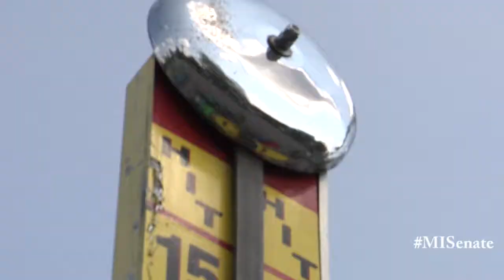Sen. Shirkey reminds folks to attend the Hillsdale County Fair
Senator Mike Shirkey, R-Clarklake, reminds everyone to attend the 2017 Hillsdale County Fair from September 24-30.